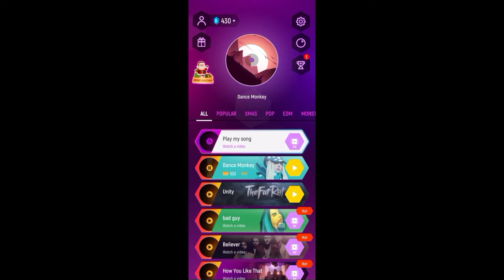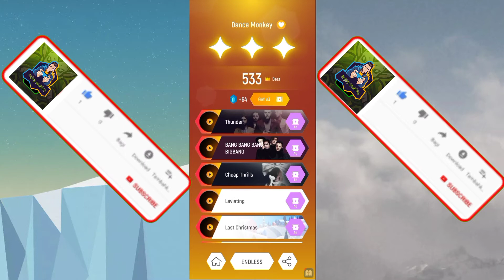Oggy vs jack gameplay in tiles hop game. noob vs pro gameplay who is best?🤔